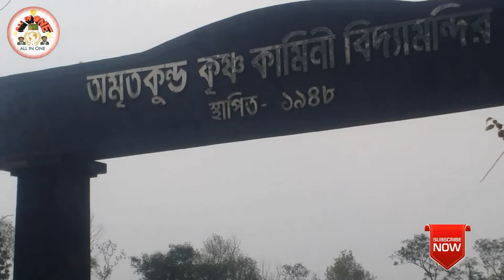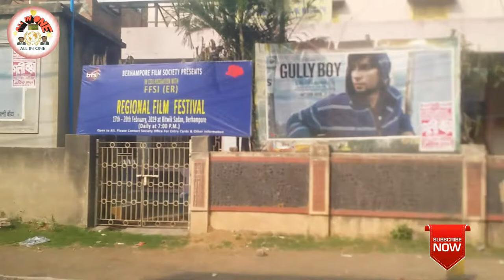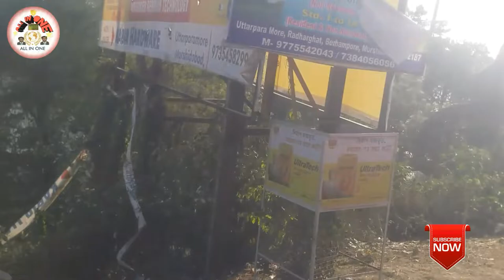anantapur to berhampore vlog /the world vlog ezaz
anantapur to berhampore vlog